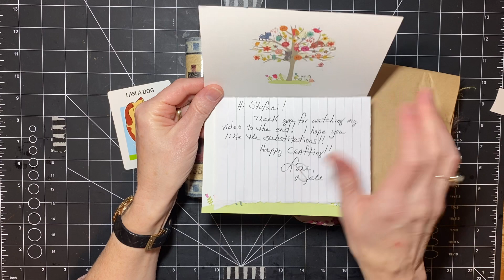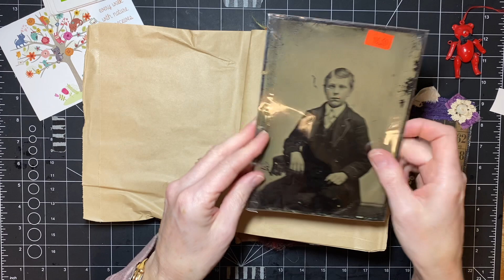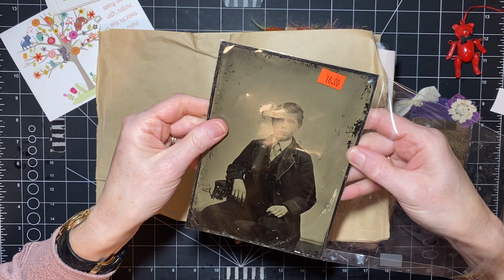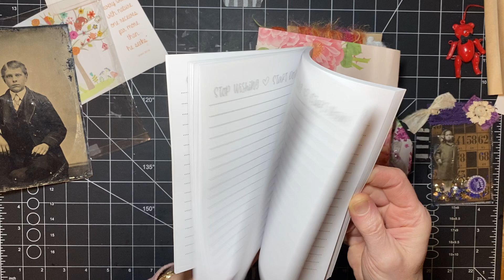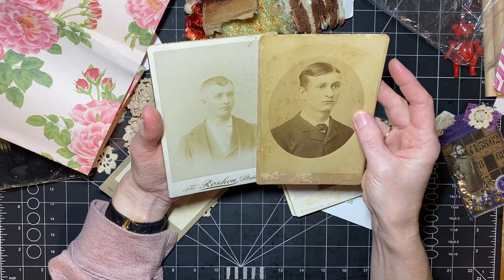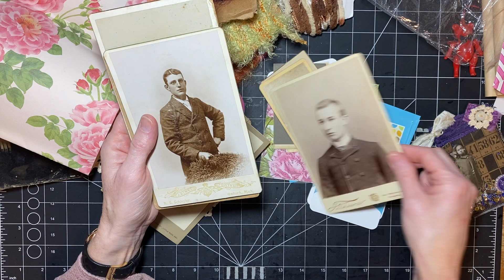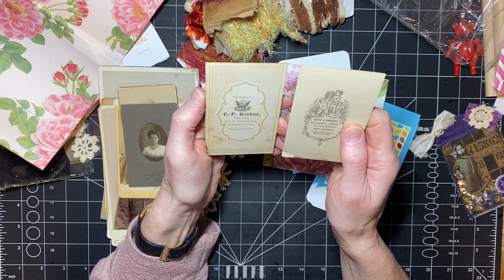Let’s Call It Happy Mail, Thank you, Dale!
Okay seriously you guys, I won another giveaway and it's one that I had entered before saying I wouldn't enter anymore.  I need to go and buy a lottery ticket!  Thank you so much to Dale for all of the goodies.  I love it all.  Please check out her channel: Not Too Shabby Chic.  The link is below.